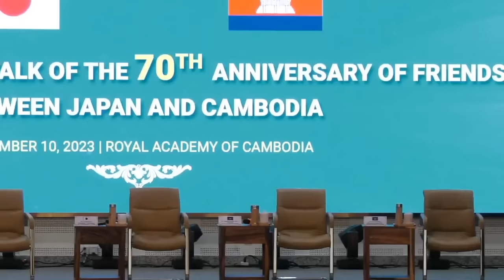វេទិកាវិទ្យាសាស្ត្រអបអរសារទរខួប៧០ឆ្នាំនៃទំនាក់ទំនងកម្ពុជាជប៉ុន (កិច្ចពិភាក្សា)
KIZUNA ROUND-TABLE TALK OF THE 70TH ANNIVERSARY OF FRIENDSHIP BETWEEN JAPAN AND CAMBODIA​​
Whether you’re looking for tips, tutorials, reviews, or insights, you’ll find something useful and interesting here. I’m always eager to learn new things and explore new sources of knowledge, and I hope you’ll join me on this journey.